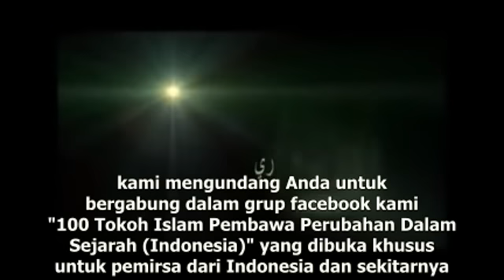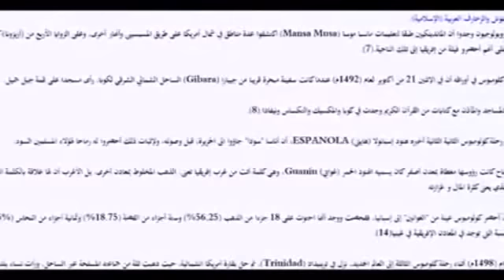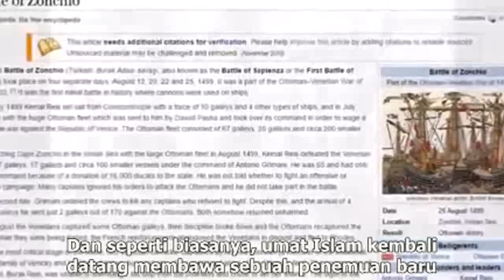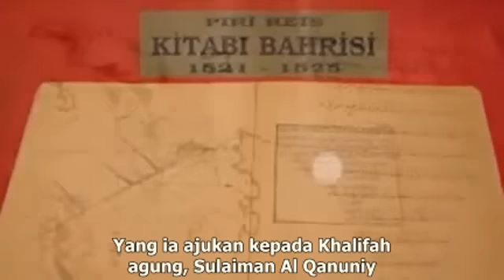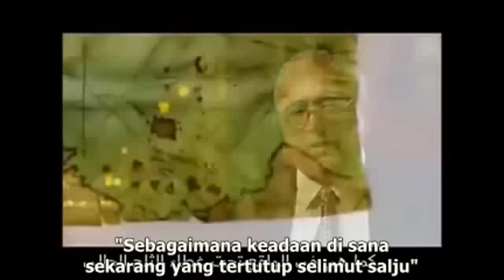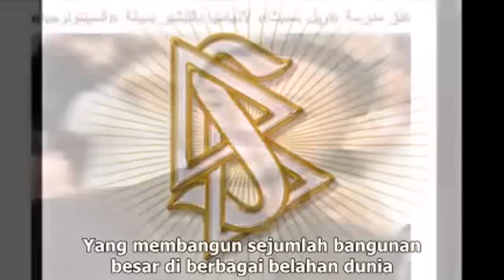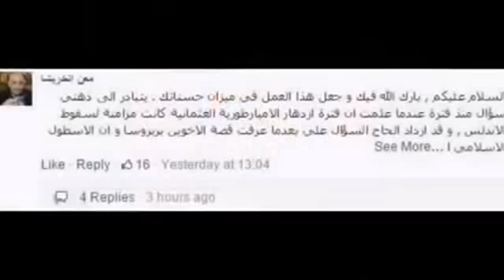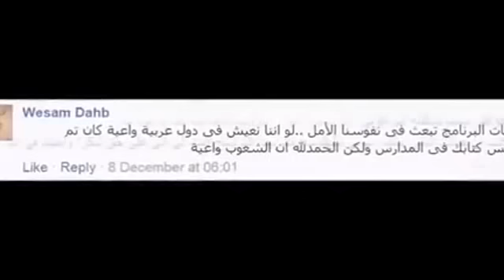Episode 10: Penemuan Benua Amerika Oleh Umat Islam (2)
Tentang Amerika, sebuah benua yang kita kenal bahwa Columbuslah yang secara tidak sengaja menemukannya dalam sebuah pelayarannya ke India. Dan teori ini masih terus dipelajari hingga hari ini. Yang belum kita sadari adalah, bahwa sejarah umat manusia tidak lain adalah sejarah yang dituliskan oleh umat islam. Dan dari penemuan Amerika oleh kaum muslimin, sebuah fakta tak terbantahkan akan menjawab semua keraguan dan kepalsuan yang selama ini ditanamkan di seluruh dunia. Mulai dari siapa sebenarnya Christopher Columbus, apa tujuannya berlayar ke Amerika, dan bagaimana bahasa Arab bisa tersebar di antara sebagian suku Indian, apa hubungannya dengan peradaban islam di Andalusia dan Mali, bagaimana kisah perjalanan seorang Laksamana Muslim dari China ke Amerika, dan siapakah ilmuwan muslim yang berhasil memetakan Benua Amerika dengan penuh ketelitian di abad ke 16 M sekaligus memetakan flora dan faunanya beserta pemetaan kutub selatan Antartika, yang hingga kini masih membingungkan para ilmuwan di NASA? Dalam dua episode ini, semua pertanyaan itu akan terjawab, insyaAllah.